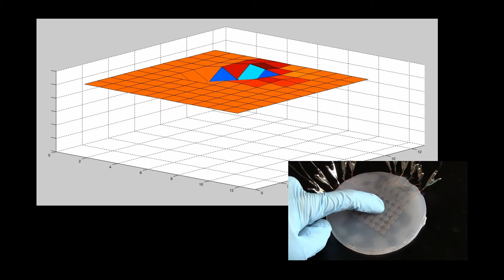Carmel Majidi: Soft Machines: New Classes of Materials for Next-Generation Wearable Devices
Carmel Majidi, assistant professor of mechanical engineering, discusses his research on new classes of materials for next-generation wearable devices that could be compatible with human tissue. Learn more about his Soft Machines Lab